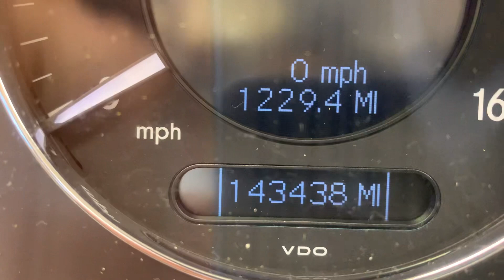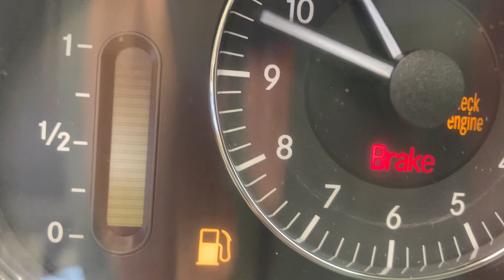E819 Video Shot